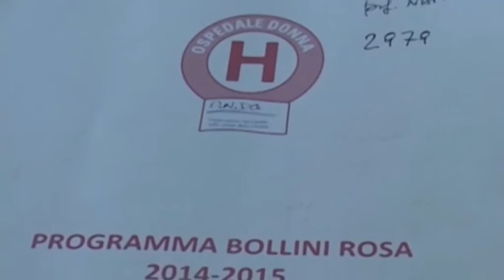Napoli - Sclerosi, tre centri campani a misura di donna (10.12.13)